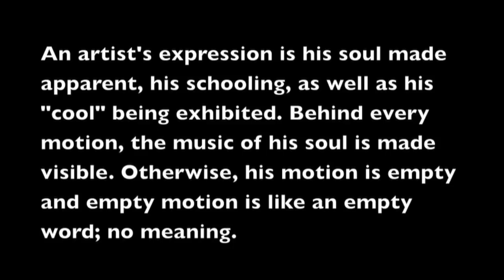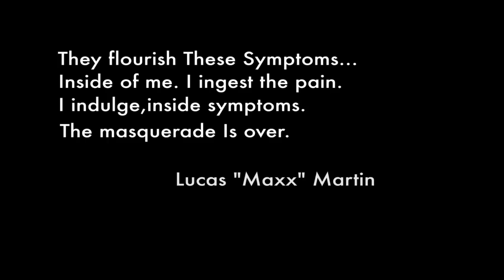A Perfect Circle - Rose - Chronic Damage - Art of the Soul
When I was asked if I would like to do a video with my artwork, the song that came to mind immediately was ROSE by A Perfect Circle. I hope you enjoy my art as much as the song.

Special thanks to Dan Oberley for making this video possible!